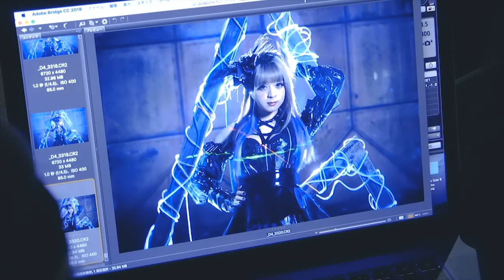GARNiDELiA - G.R.N.D. // Behind The Scenes + Photo Shoot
Note: This video will be up for a short amount of time!